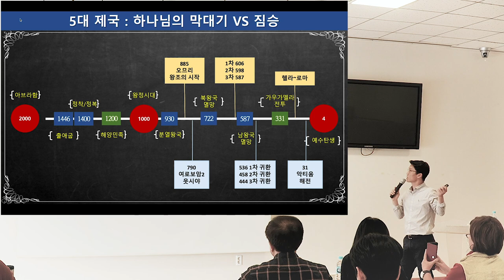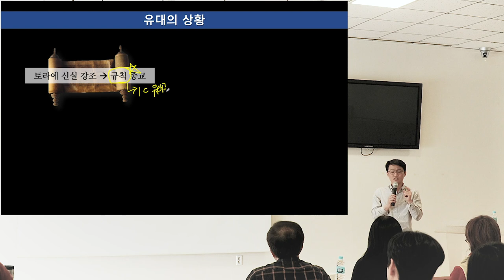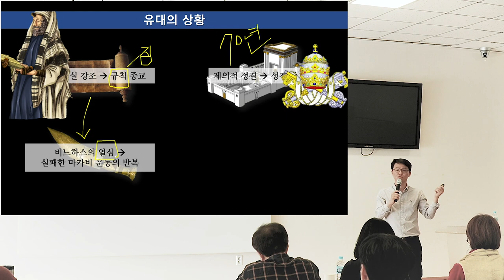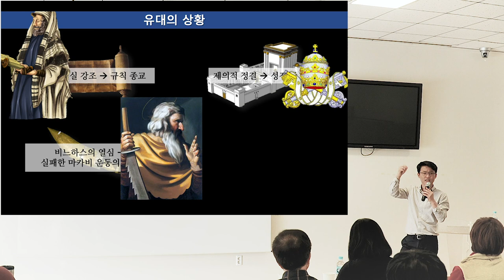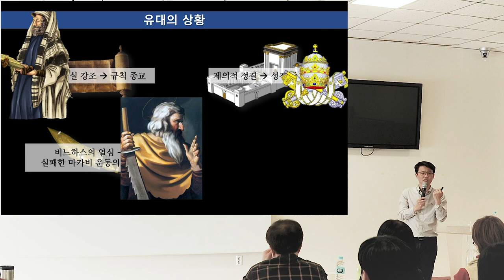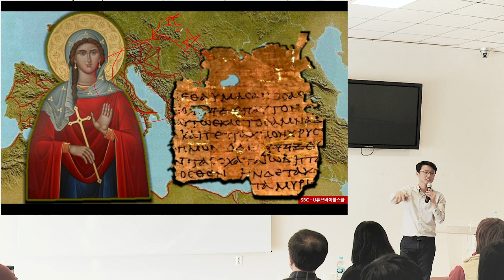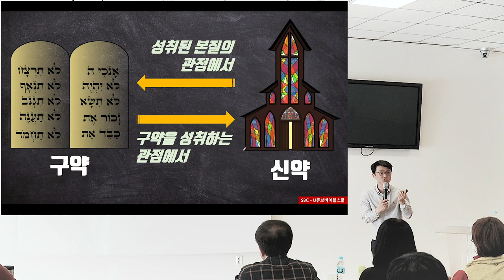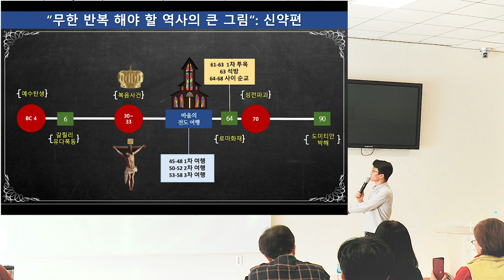중간기와 1세기 유대교, 하나님 아들의 승리 - 복음, 박해, 순교 그리고 땅끝까지 선교! (이스라엘 역사 원데이 세미나 풀강 4)